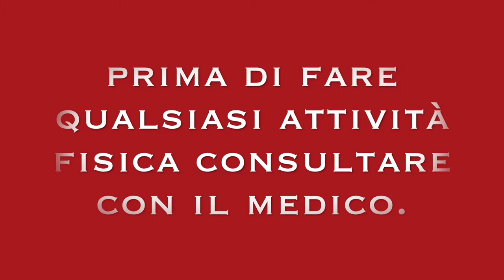TRICIPITI CON MANUBRI A CASA PER DEFINIRE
Ciao Amici

Condivido con voi queste allenamento de tricipiti a casa con pesi, ideale per tutti le persone che vuole rassodare il braccio per la parte posteriore.

tricipiti forte a casa con  pesi.
5 esercizi di tricipiti di fare a casa.
circuito facile per rassodare il tricipiti.

questo esercizi lo potete fare 3 volte a settimana, con peso con sin senza pesi come esto qui giù.